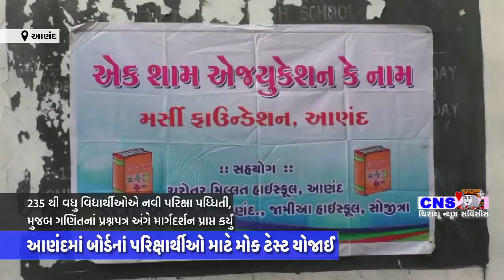Anand : બોર્ડનાં પરિક્ષાર્થીઓ માટે મોક ટેસ્ટ યોજાઈ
આગામી એસએસસી બોર્ડનાં પરિક્ષાર્થીઓ માટે આણંદ શહેરની ચરોતર મિલ્લત સ્કુલ ખાતે મર્સિ ફાઉન્ડેશનનાં ઉપક્રમે સકસેસ ટયુશન કલાસીસનાં ઉપક્રમે પ્રી પ્રીપરેશન મોક ટેસ્ટ .યોજવામાં આવ્યો હતો,જેમાં 235 પરિક્ષાર્થીઓએ પરિક્ષા આપી હતી. બોર્ડી પરિક્ષાઓને લઈને પ્રથમ વાર બોર્ડની પરિક્ષા આપતા વિદ્યાર્થીઓમાં ટેન્સન જોવા મળે છે,ત્યારેે બોર્ડની પરિક્ષાની નવી પધ્ધિતી અંગે વિદ્યાર્થીઓને માર્ગદર્શન મળે અને વિદ્યાર્થીઓમાંથી પરિક્ષાનો હાઉ દુર થાય તે માટે મર્સી ફાઉન્ડેશન દ્વારા યોજવામાં આવેલા મોકટેસ્ટમાં વિદ્યાર્થીઓ માટે નવિ પરિક્ષા પધ્ધતી મુજબ પ્રશ્ન પત્ર આપીને તેઓને પરિક્ષામાં જવાબો લખવા માટે માર્ગદર્શન આપ્યું હતું.તેમજ ગણિતનાં પ્રશ્ન પત્રનો હાઉ દુર થાય તે માટે વિદ્યાર્થીઓને ગણિતની પરિક્ષા અંગેે માર્ગદર્શન આપી કોઈ પણ જાતનાં ટેન્સન વિના પરિક્ષા આપવા વિદ્યાર્થીઓને અનુરોધ કર્યો હતો.
મોક ટેસ્ટ દરમિયાન આણંદનાં મુસ્લિમ અગ્રણીઓ એમ.જી ગુજરાતી સહિત આગેવાનો દ્વારા પણ વિદ્યાર્થીઓને માર્ગદર્શન આપી શુભેચ્છાઓ આપવામાં આવી હતી,તેમજ પ્રથમ દસ સ્થાને આવનાર વિદ્યાર્થીઓને જુદા જુદા રોકડ પુરસ્કારો અર્પણ કર્યા હતા.
CNS NEWS Control - 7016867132, યોગીન દરજી - 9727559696, અલ્પેશ તળપદા - 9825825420